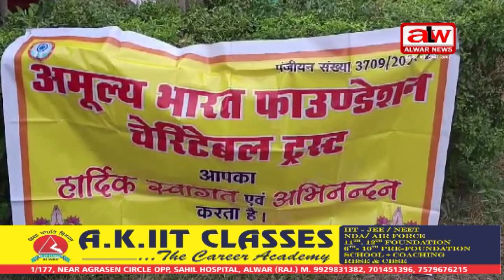अमूल्य भारत फाउंडेशन चेरिटेबल ट्रस्ट ने योग शिविर लगाया // 21 JUNE 2024